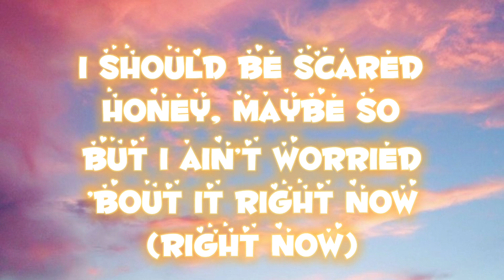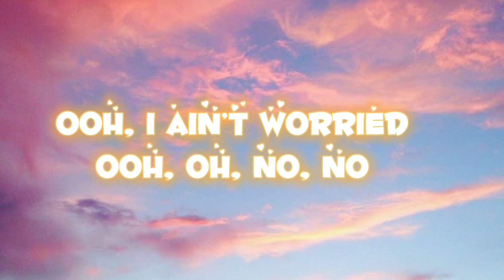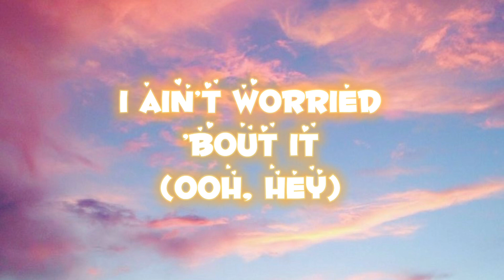I ain’t worried by: OneRepublic